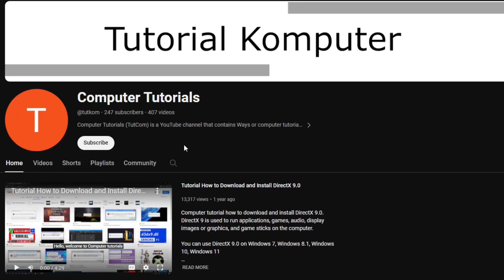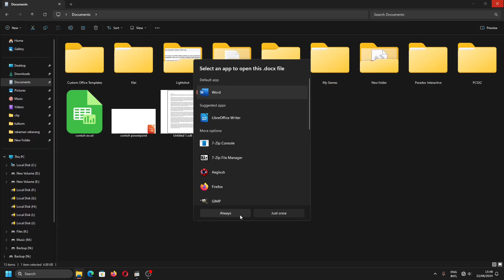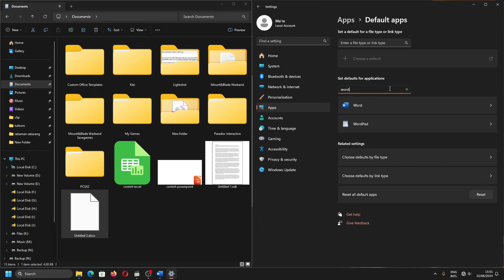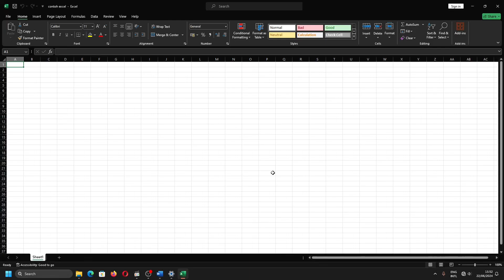Tutorial Mengembalikan Icon Microsoft Word, Excel, PowerPoint, MS Office Yang Hilang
Tutorial komputer kali ini mengenai file dokumen tidak menampilkan ikon Microsoft Word, PowerPoint, Excel, dll.